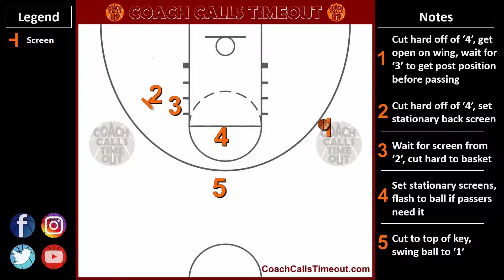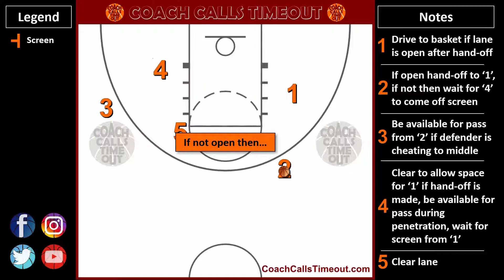5 SUPER EFFECTIVE 4 Out Plays vs Man to Man Defense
Use these 4 Out plays against man to man defense to keep your players moving and get open shots.

Which play are you going to run with your team?

Our Coaching Program has:
- Basketball plays for all situations and skill levels.
- Basketball drills to add energy to your practices.
- Practice plans for all ages.
- Worksheets to help with the non-basketball related stuff (i.e. dealing with parents, etc).
- Courses to make your coaching life a whole lot less stressful.

You don’t have to spend so much time searching the internet for your coaching resources, we have you covered.